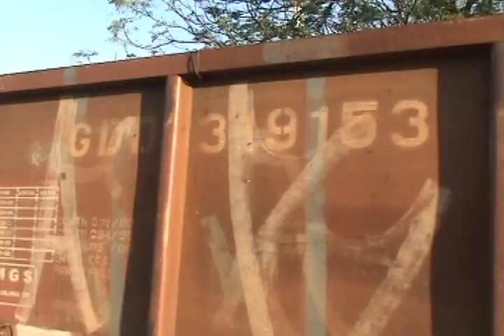Manobra Duplex U20C 3895 e 2610 ALL e depois Triplex ALL com a U20 2667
Filmado por Cristiano Luizão, Manobra com Duplex de U20 C 3895 e 2610 ALL e formação de Triplex com a U20 Namibiana 2667 ALL em Valparaiso-S.P.